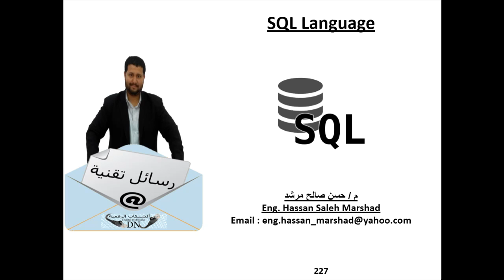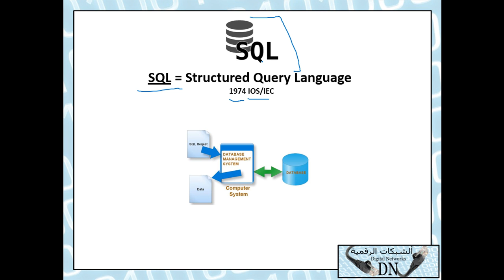رسالة تقنية 227 : لغة ادارة قواعد البياناات ال SQL